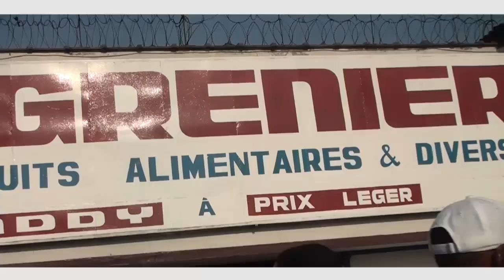YOKA SON APUATI MISALA YA BA TRAITRES